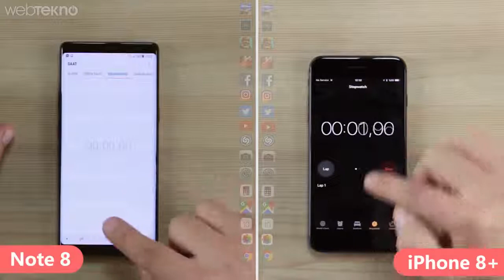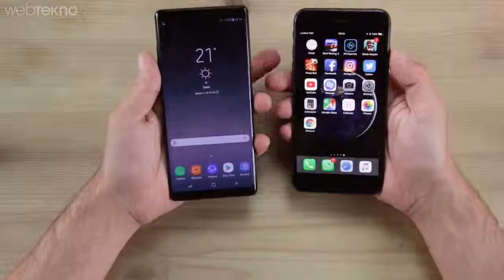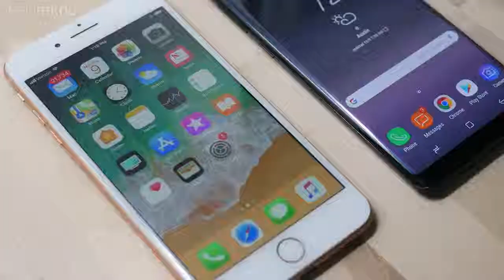Best Mobile Phones in India December 2017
Best Mobile Phones in India December 2017:Both of these phones are great—but only one can be the winner. Will it be the Samsung Galaxy Note 8 or the Apple iPhone 8 Plus? Find out our pick in a comprehensive versus video.